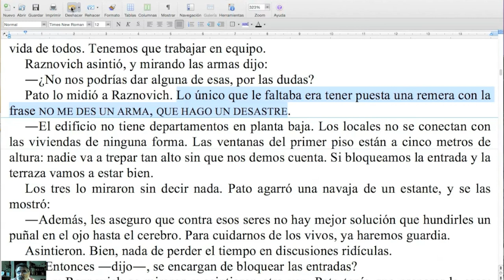¿Qué diferencia hay entre un redactor y un escritor? / Naranja #179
Exprimí la información vacía, gracias a la hipérbole.  ¡No te pierdas esta nueva Naranja del TCyC, y muchas gracias por likearla y compartirla!